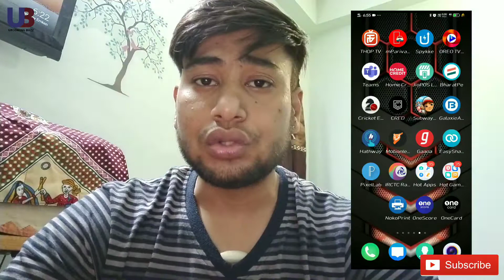thoptv baned || thoptv server issue || thoptv blocked